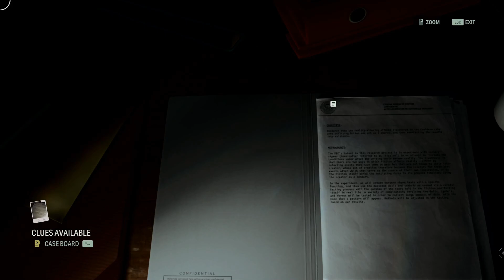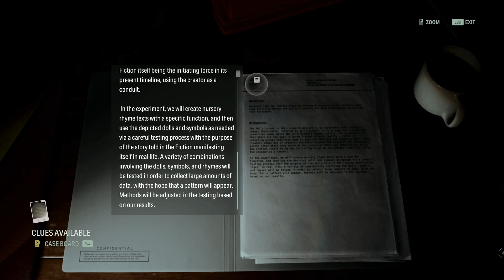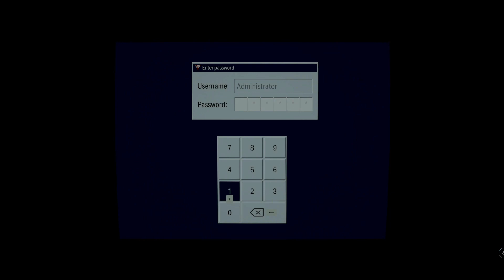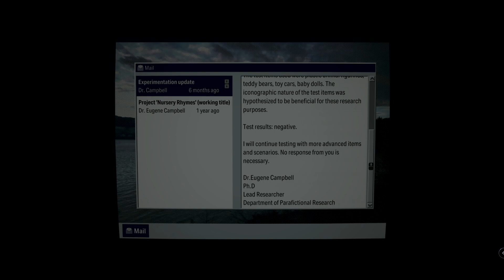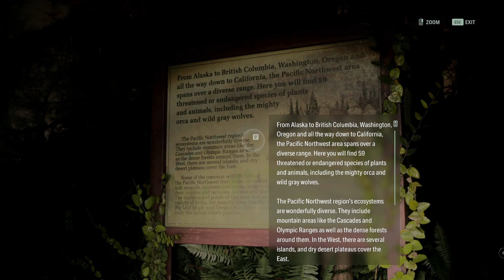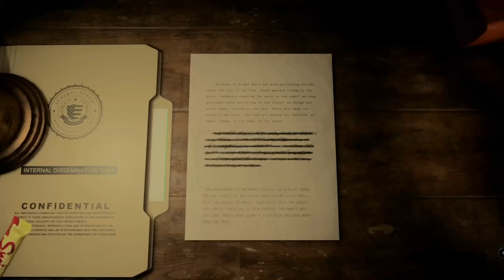Alan Wake II Part 6 [Falling at the puzzle]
In this episode we can't figure out how solve a puzzle